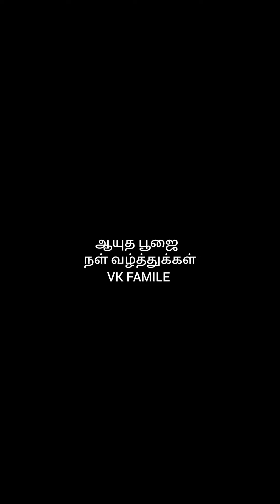4 October 2022ஆயுத பூஜை சிறப்பாக நடத்து